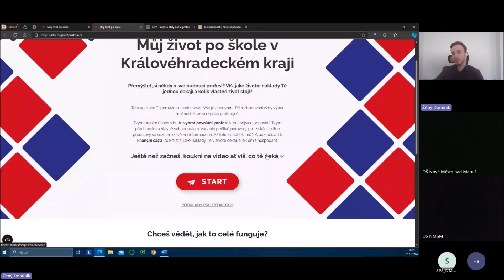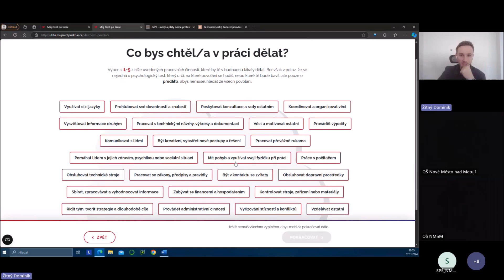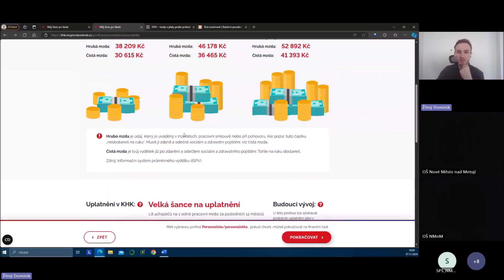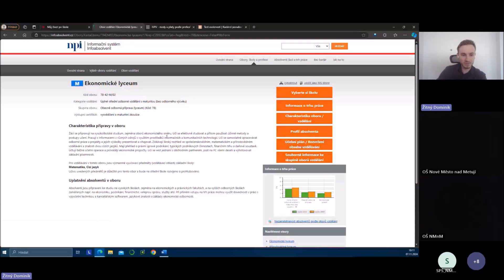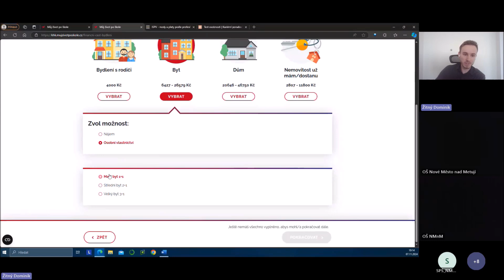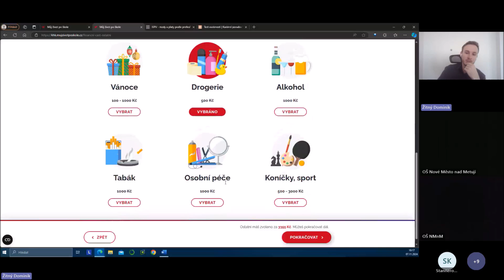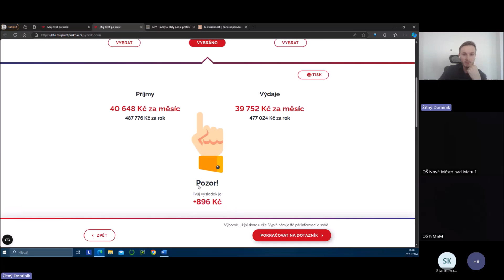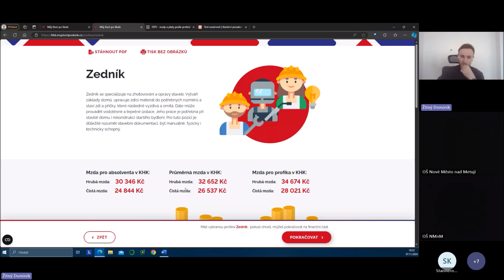Seminář TVD: Seznamte se s aplikací Můj život po škole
Záznam on-line semináře Seznamte se s aplikací Můj život po škole, který se konal v rámci Týdne vzdělávání dospělých v Královéhradeckém kraji.

Přemýšlel jsi někdy o své budoucí profesi? Víš, jaké životní náklady tě jednou čekají a kolik vlastně život stojí? Ne? Pak se určitě přihlas
k této on-line hodině.

V týdnu od 4. do 8. listopadu 2024 se v Hradci Králové, Trutnově, Rychnově nad Kněžnou, Jičíně a Náchodě uskutečnil Týden vzdělávání dospělých. Pro zájemce byla připravená řada seminářů, lekcí, tvůrčích dílen a kurzů, kde se mohli naučit mnoho nového. Velká část z nich je dostupná jako video na Youtube Královéhradeckého kraje nebo na webu